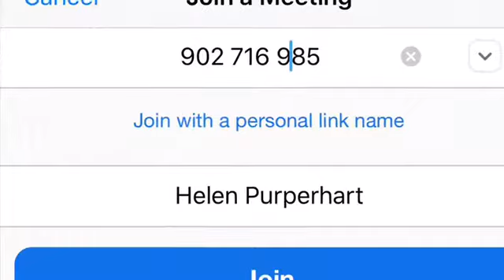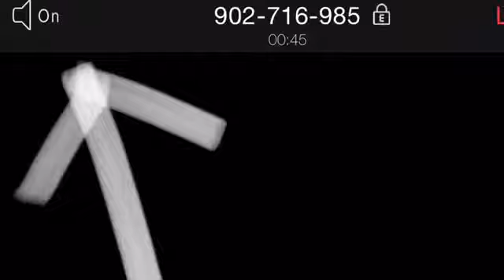Zoominstructies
Kundalini Sisters
ZOOMyoga